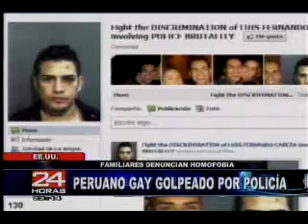Indiganción por el ciudadano peruano agredido en EE UU